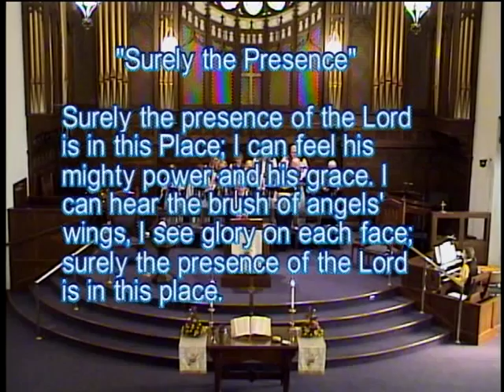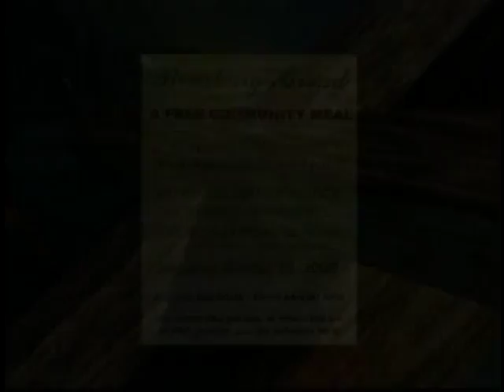November 1, 2015: "All Things New" - Rev. Ed Bray